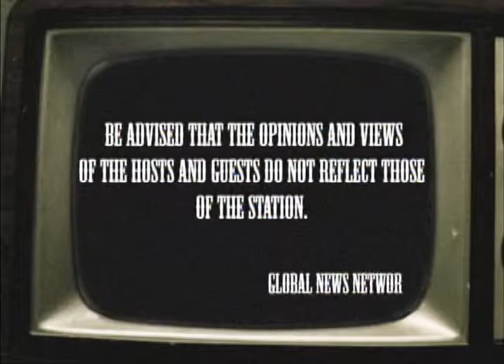hearbeatlive episode on 11 18 11 (part1)